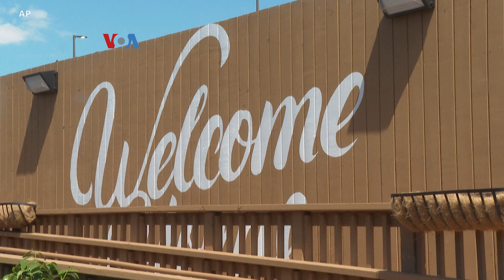Kontainer Kapal untuk Perumahan Tunawisma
Banyak kota di AS memiliki masalah ketunawismaan, terutama di kota-kota dengan keterbatasan perumahan terjangkau. Beragam solusipun digulirkan, salah satunya memanfaatkan material yang banyak tersedia, yang bisa dengan cepat dan relatif murah dimodifikasi menjadi hunian.